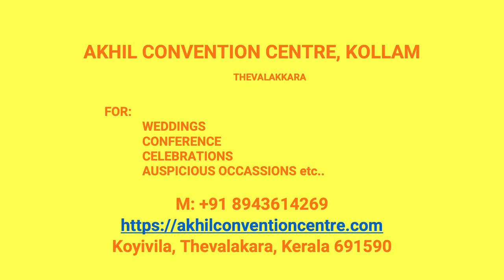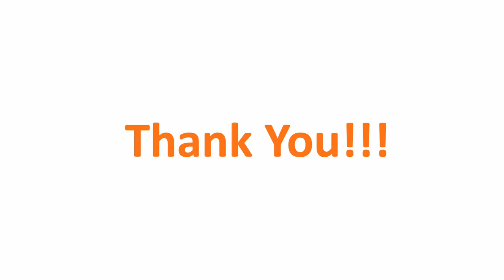Wedding Reception Hall Paravoor Kollam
Akhil Convention Centre Paravoor
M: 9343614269